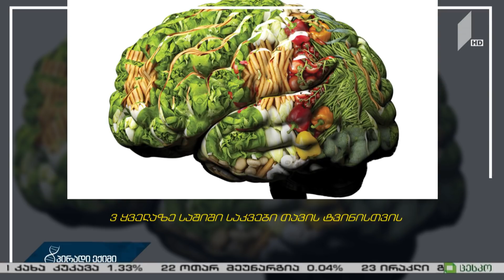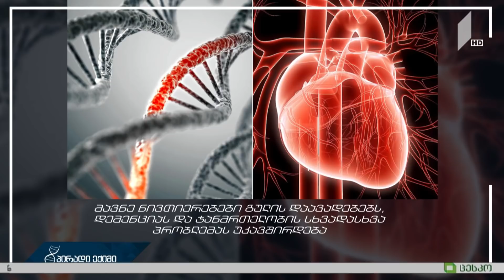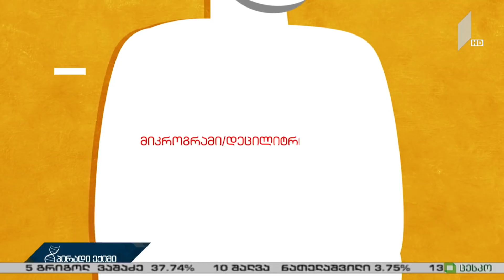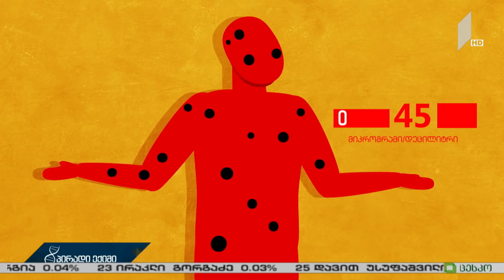"პირადი ექიმი - მარი მალაზონია" - სიახლეები ფსორიაზის მკურნალობაში